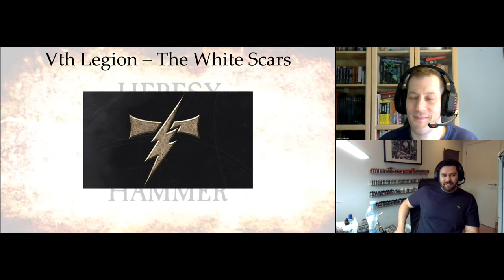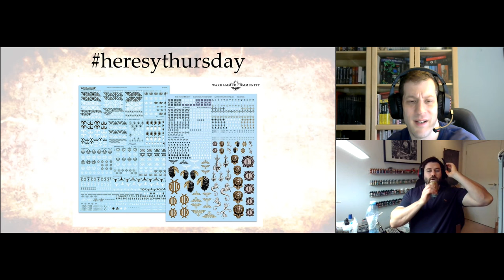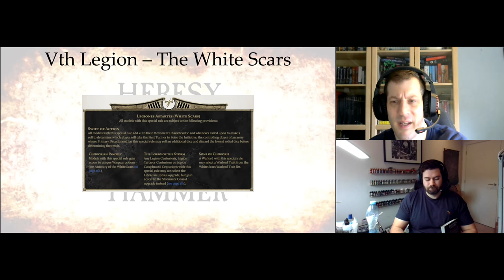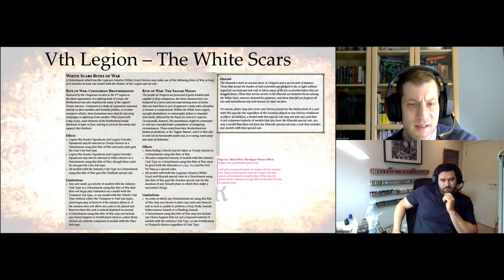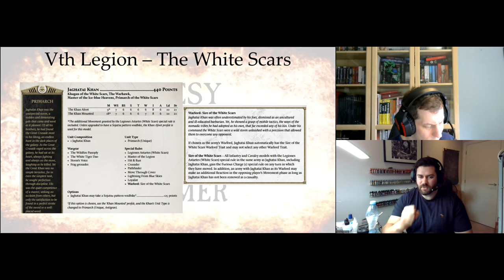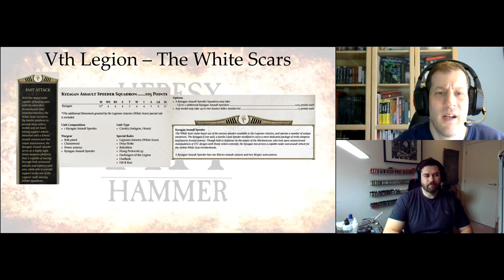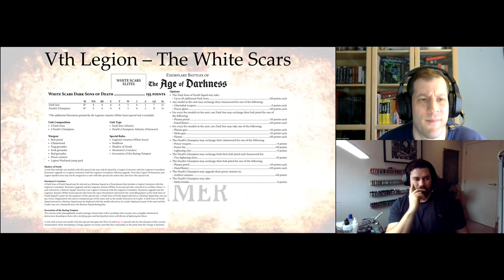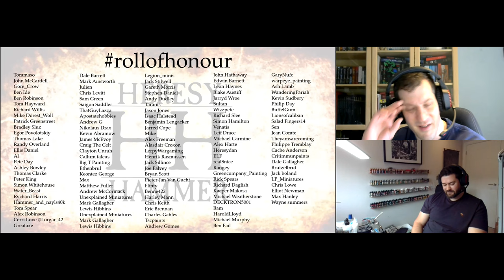White Scars Legion Review for Warhammer The Horus Heresy - Heresy Hammer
Rob and Lee discuss all things White Scars in this latest episode!

If you are looking for sprues, whole models or just bits from GW kits then make sure you shop with BitsMonster

If you want to customise your Heresy forces the go and check out these awesome guys who create 3d printed bits as well as whole models:

Beowulf Minis
Make sure you also check out Beowulf Miniature Printing to upgrade those Space Marines!